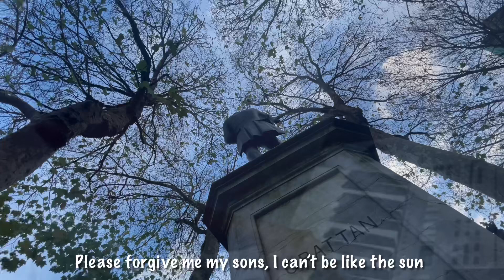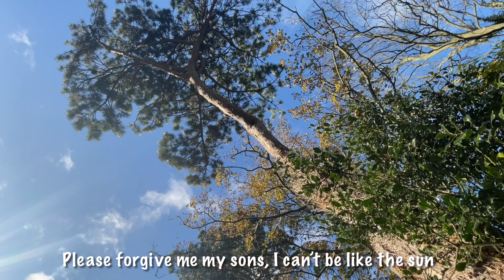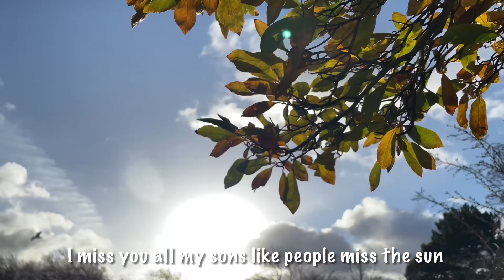Mister Bryan - Please Forgive Me Sons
I dedicated this song to my sons Keenan & Khalid who’s almost 2 years I left them away. InshaAllah in 2022 we could be reunite again. This song is about my feeling as a father who fight everything for his son’s future day. I hope all fathers in the world could be the best fathers and become a hero for their kids. Hopefully we could guide our kids well then could bring us to heaven of Allah
Amen
Thank you so much hopefully you’ll enjoy and like this song.
By Mister Bryan

Ini lagu gue dedikasikan untuk kedua anak gue Keenan dan Khalid yang udah hampir 2 tahun gue tinggal pergi ke Irlandia. InshaAllah tahun 2022 gue bisa kumpul bareng sama mereka
Lagu ini adalah bentuk curhatan hati seorang Ayah yang berjuang Demi masa depan anak anak nya Semoga buat seluruh Ayah di dunia menjadi seorang Ayah yang terbaik dan menjadi pahlawan bagi anak anak nya. Semoga Mampu membimbing anak anak kita sehingga dapat mengantarkan kita ke Surga Nya Allah
Amin
Terima kasih Semoga teman teman dapat menyukai lagu ini
By Mister Bryan